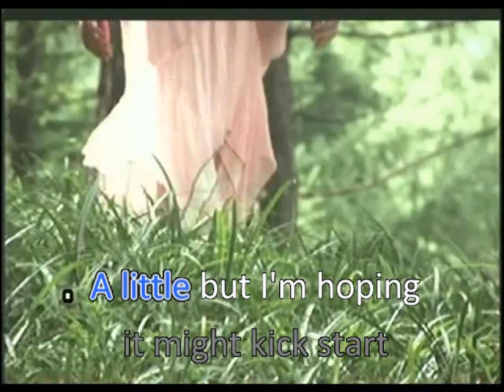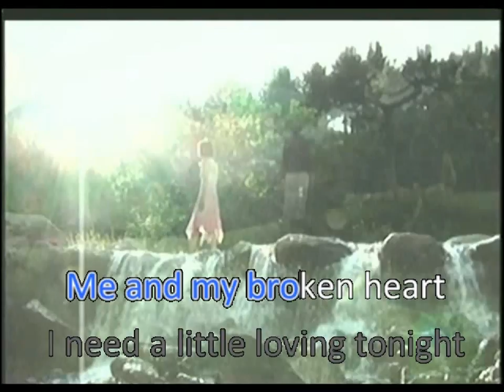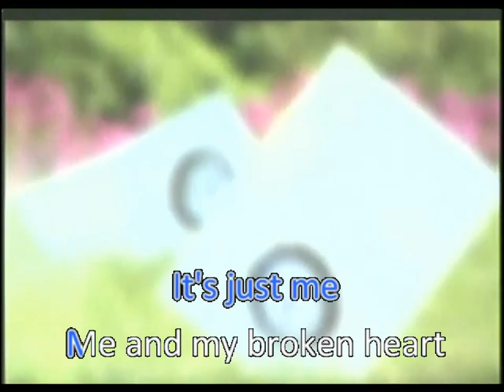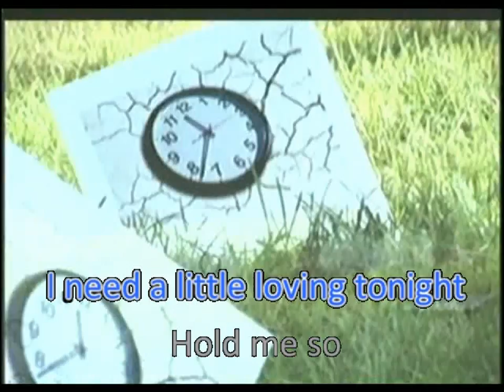Me And My Broken Heart (Lyrics Video) - Rixton (Instrumental)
TJ Media  Homemade Karaoke Versions
This Video is a TJ Media TKR 355P recorded Lyrics Video. The original song has been transformed to Instrumental background music for this Lyrics Video.

SONG DETAILS

Title:  Me And My Broken Heart

Singer:   Rixton

Composer:

Album: Me And My Broken Heart